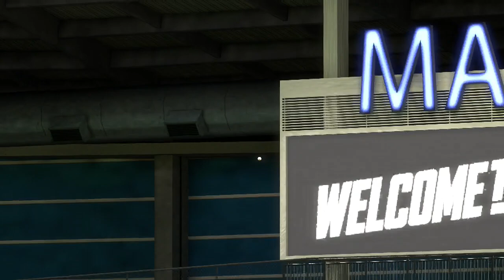MLB The Show 18 (PS4) (Miami Marlins Season) Game #154: CIN @ MIA